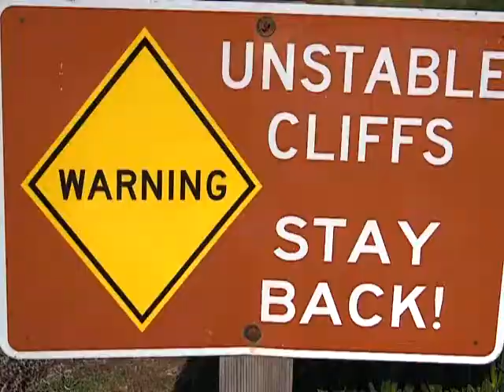Reality TV Idea Celebrity Beach House Character Intro Segment 1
Watch a reality tv show idea and concept go live as one of the first weekly characters on the new "Celebrity Beach House Reality TV Show" is intorduced and then photographed at Sunset Cliffs San Diego doing a shout out to Daniel Tosh at Tosh.O on Comedy Central.